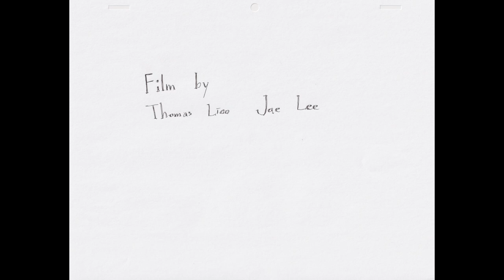We all know a guy like this-(Calarts One week film)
One week film by Jae Lee and Thomas Liao